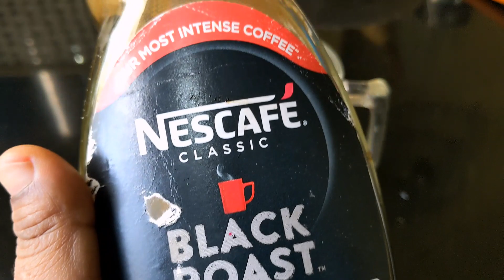Fuel for mornings - A month's worth of nutrition breakfast ( April month)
breakfast ideas - What i eat for breakfast
This series i will share my breakfast full April month, every day i will share my breakfast with you. so join with me.

breakfast recipe
breakfast ideas
healthy breakfast
quick breakfast
nutrition breakfast
breakfast on the go
vegan breakfast
protein rich breakfast